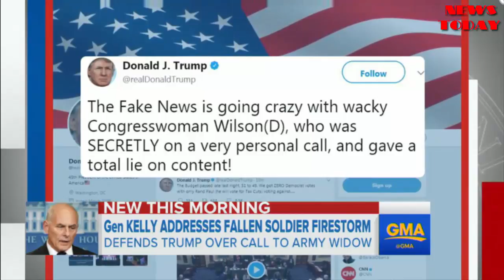Trump's chief of staff defends call to Army widow - NEWS TODAY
White House Chief of Staff John Kelly made a surprise press briefing appearance to defend President Trump's controversial call to the widow of Army Sgt. La David T. Johnson.